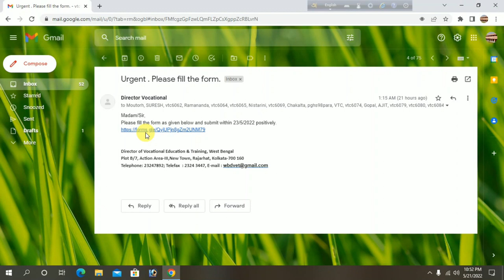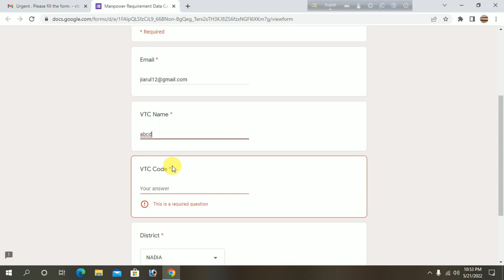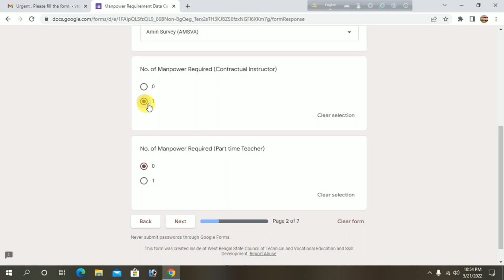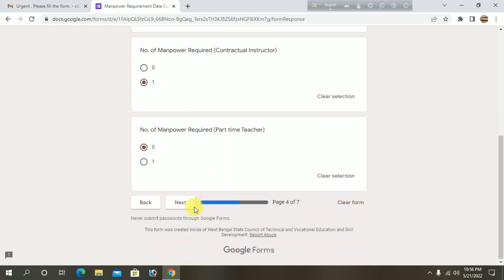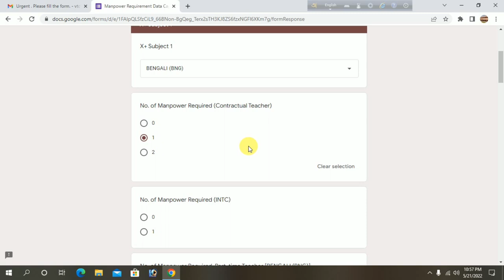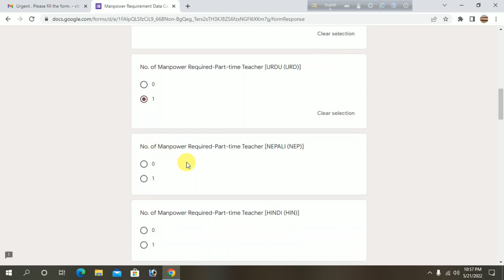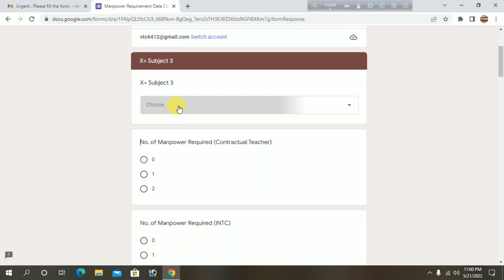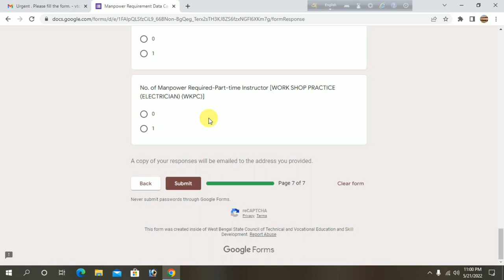vocational google from new update কিভাবে ফিলাপ করবেন বিস্তারিত দেখুন ভিডিওতে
vocational google from